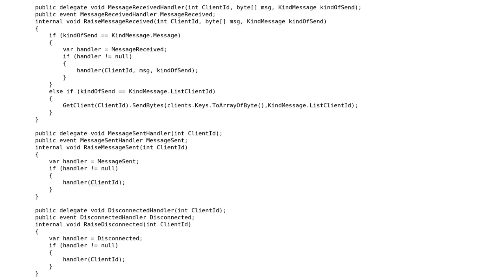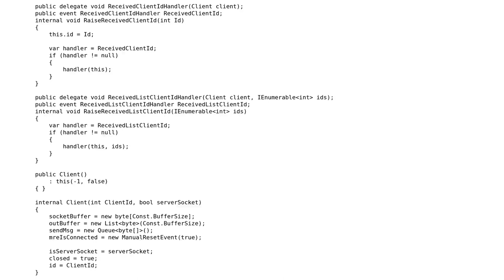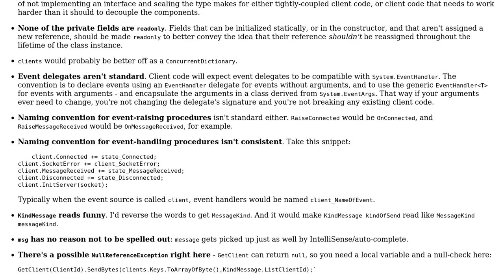Code Review: Multithreaded client server socket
With thanks & praise to God, and with thanks to the many people who have made this project possible! | Content (except music & images) licensed under CC BY-SA | Music | Images & others | With thanks to user Mathieu Guindon user Jamal user Fredou and the Stack Exchange Network Trademarks are property of their respective owners. You are responsible for your own actions.